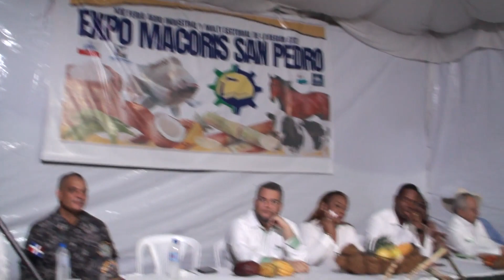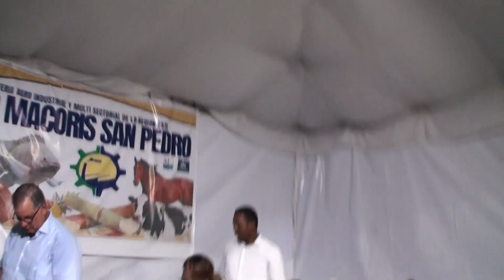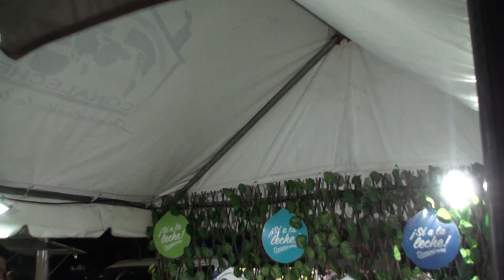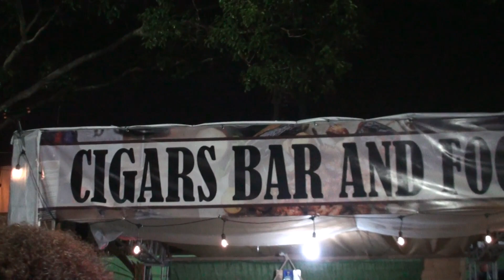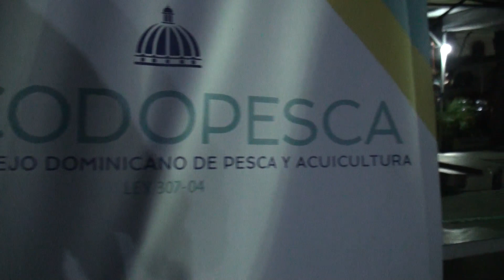NAUGURACION EXPO MACORIS 2023 EN EL ESTADIO TETELO VARGAS SAN PEDRO DE MACORIS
INAUGURACION EXPO MACORIS 2023 EN EL ESTADIO TETELO VARGAS SAN PEDRO DE MACORIS
CON AUTORIDADES DE SAN PEDRO Y TODA LA REGION
EL CORTE DE LA CINTA ESTUVO A CARGO DE LA GOBERNADORA ARACELIS VILLA NUEVA
Tambien estuvieron presente la Vice Alcaldesa Yolanda Jacobo, el Director del Feda, Emilio Galvan y el Gerente General de las estrellas Orientales Pepe Mallén entre otras autoridades las palabras de Bienvenidads estuvieron a cargo de Presidente y Organizador de la Feria El Señor Nicolas Jimenes "El Jaguar...